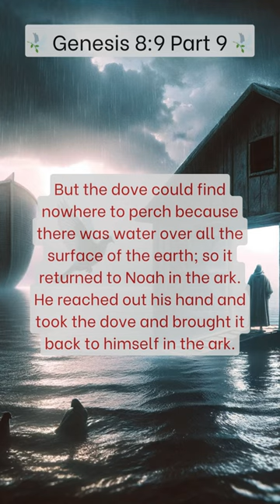🕊️ Genesis 8:9 Part 9 🕊️ Genesis8:9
"Genesis 8:9 is a compelling verse in the biblical story of the Great Flood, underscoring the challenges faced in the journey towards renewal and restoration. This verse, Genesis 8:9, describes the dove's return to Noah in the ark because there was no place for it to rest its feet due to the water still covering the earth. The imagery depicted in Genesis 8:9 symbolizes the not-yet-ready state of the earth for habitation and the persistence required in the face of ongoing uncertainty. For scholars and enthusiasts of the Bible, Genesis 8:9 offers a moment of reflection and profound symbolism, representing the delicate balance between hope and the reality of a world still in the process of healing. The specific narrative of the dove's return in Genesis 8:9 not only conveys a literal lack of dry ground but also resonates with deeper themes of patience, perseverance, and the gradual unfolding of God's plan for renewal. The verse, Genesis 8:9, is crucial for understanding the narrative arc of the flood story, emphasizing the careful, step-by-step revelation of a new beginning. The poignant and evocative narrative in Genesis 8:9 makes it a vital verse for those seeking to comprehend the broader messages of Genesis and the profound lessons on endurance, faith, and the continuous search for signs of recovery and rebirth in the aftermath of sweeping changes."